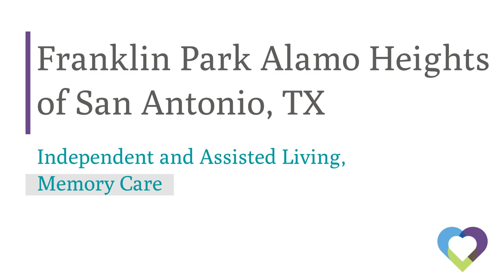Franklin Park Alamo Heights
At Franklin Park Alamo Heights your loved one is carefully cared for by a professional staff and experienced caregivers who are dedicated to serving their residents with dignity and love 24 hours a day. Our devoted staff provides the families and residents with the peace of mind and security they can rely on. Our Resort Style 0 bed Independent Living, Assisted Living and Memory Care community located in San Antonio, TX. Our home provides Café/Bistro and Chapel or Services and Fitness Center and Hair Salon and Linen Service and Library and Pool and Zero Depth Shower and Cable TV and Theater and Transportation. Your CarePatrol Senior Advisor has personally pre-screened and reviewed this Independent Living, Assisted Living and Memory Care community's care and violation history and would be happy to share it with you on or before your tour. Franklin Park Alamo Heights is licensed by the State of TX to offer the utmost care and service.

Are you looking for the best senior care in San Antonio but not sure where to start? You don't have to figure it out by yourself. CarePatrol can help guide your family through this challenging time. Every facility is personally visited by a CarePatrol Senior Consultant to provide choices in senior care facilities that will be the best fit. Each senior living facility that is recommended is checked for care and safety violations. A CarePatrol consultant will tour with you at the facilities so you can make sure you or your loved one will be cared for in the manner you desire. Best of all, the personalized service provided by each CarePatrol Senior Care Consultant is free to the family.

CarePatrol is your guide to find assisted living in San Antonio, TX. We are the free community senior care referral service in San Antonio. CarePatrol can assist you and your family in finding quality, top rated Assisted Living, Independent Living, Memory Care, Nursing Homes and In-Home Care.